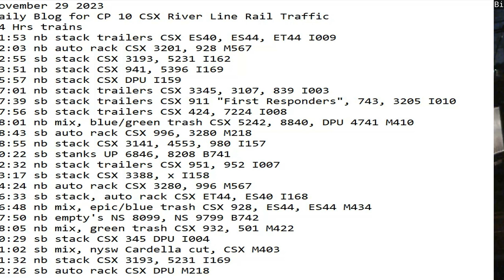November 29 2023 BigTrains.TV CP 10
24 Hrs trains
01:53 nb stack trailers CSX ES40, ES44, ET44 I009
02:03 nb auto rack CSX 3201, 928 M567
02:55 sb stack CSX 3193, 5231 I162
03:51 nb stack CSX 941, 5396 I169
05:57 nb stack CSX DPU I159
07:01 nb stack trailers CSX 3345, 3107, 839 I003
07:39 sb stack trailers CSX 911 "First Responders", 743, 3205 I010
07:56 sb stack trailers CSX 424, 7224 I008
08:01 nb mix, blue/green trash CSX 5242, 8840, DPU 4741 M410
08:43 sb auto rack CSX 996, 3280 M218
08:55 nb stack CSX 3141, 4553, 980 I157
10:22 sb stanks UP 6846, 8208 B741
12:32 nb stack trailers CSX 951, 952 I007
13:17 sb stack CSX 3388, x I158
14:24 nb auto rack CSX 3280, 996 M567
16:33 sb stack, auto rack CSX ET44, ES40 I168
16:48 nb mix, epic/blue trash CSX 928, ES44, ES44 M434
17:50 nb empty's NS 8099, NS 9799 B742
18:05 nb mix, green trash CSX 932, 501 M422
20:29 sb stack CSX 345 DPU I004
21:02 sb mix, nysw Cardella cut, CSX M403
21:32 nb stack CSX 3193, 5231 I169
22:26 sb auto rack CSX DPU M218